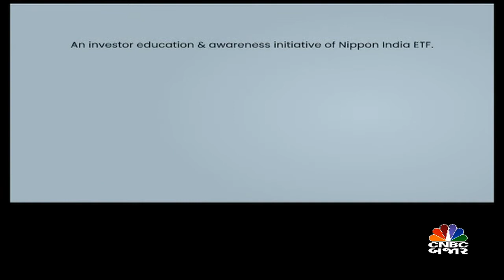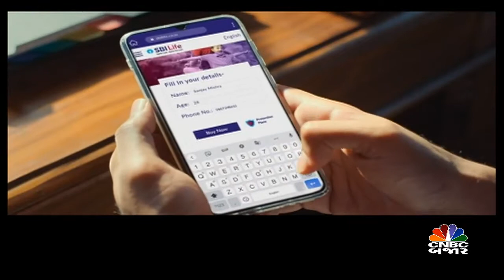માર્કેટ પર દીપક જસાણી સાથે ચર્ચા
HDFC સિક્યોરિટીઝના રિટેલ રિસર્ચના હેડ દીપક જસાણી સાથે માર્કેટ પર ચર્ચા જૂઓ મોત્ર CNBC-બજાર પર